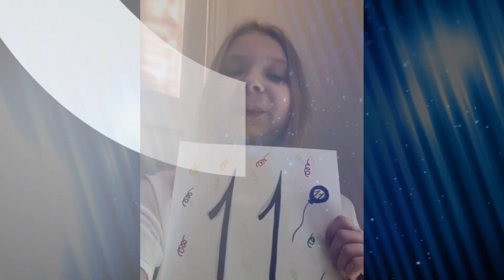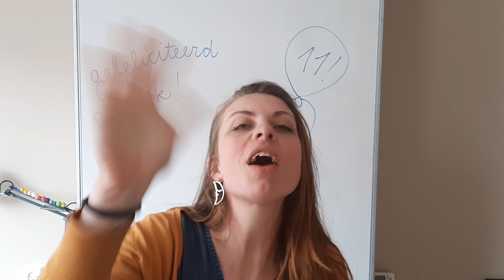Buraks verjaardag!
Hoera voor Burak! Hij is nu 11 jaar!

Zo zijn we toch een beetje bij jou op je verjaardag ondanks dat het coronatijd is! Fijne dag, groetjes van groep 7 en juf Laura